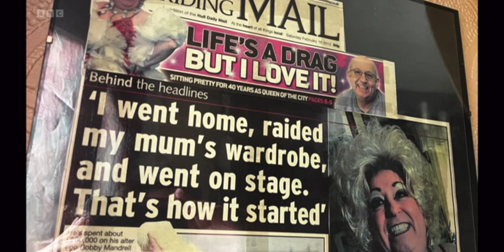Drag artist Ray Millington who performs as Bobby Mandrell on BBC Look North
Drag artist Ray Millington who first performed as Kandy de Barry in the 1980’s and now, over 50 years later, is still performing as Bobby Mandrell is highlighted on BBC Look North. Nice for me too that the BBC used my pictures to help illustrate Ray’s story.